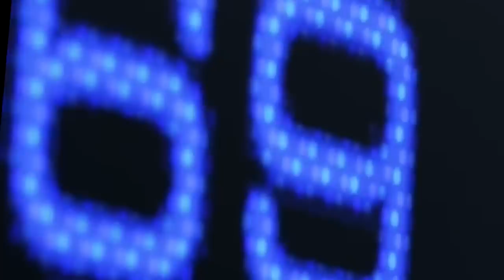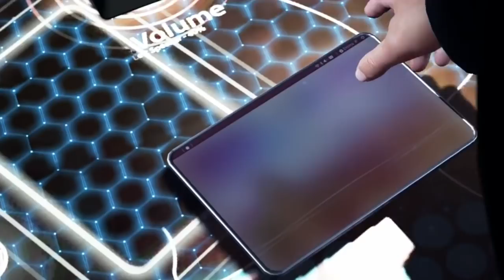DETROIT: Орать с человеком - RYTP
Почти все здесь сделал младший брат, впрочем вроде норм.